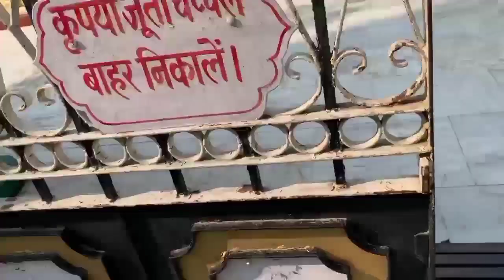My birthday celebration in kushinagar full masti vlog || देखिए और बताइए।।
🌀My 2nd chanel 👉@gulshaneditzT02

//please sapoort me dosto// Plz Like /Sabscribe and share 🙏🙏